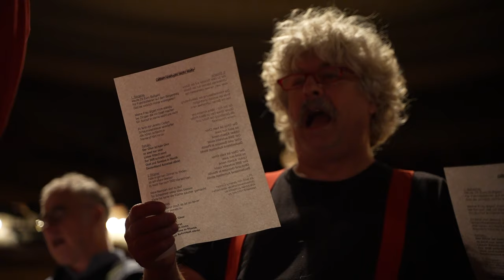Der Beschwerdechor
Catriona Shaw und Fred Bigot leiten den Beschwerdechor an und bringen gemeinsam mit dem Publikum die vorher eingesammelten Beschwerden zu Gehör.
Der Mitschnitt ist Teil der Veranstaltung «Europa den Räten!», Volksbühne Berlin, 9. November 2023